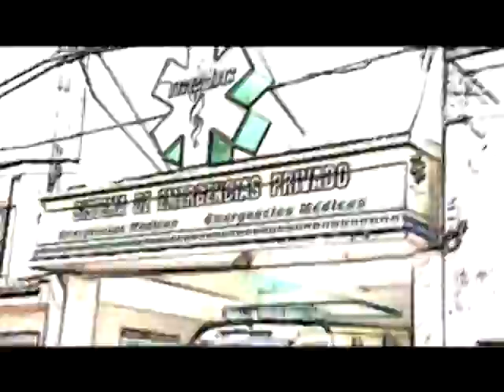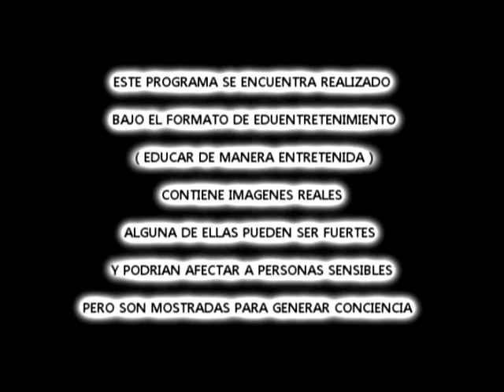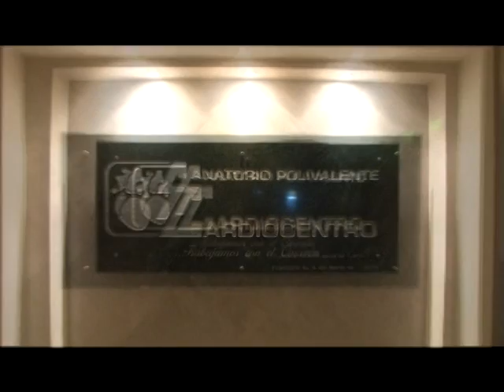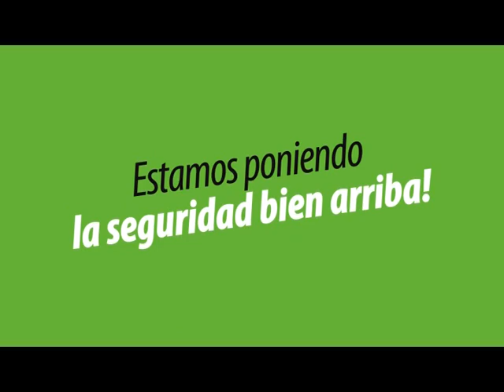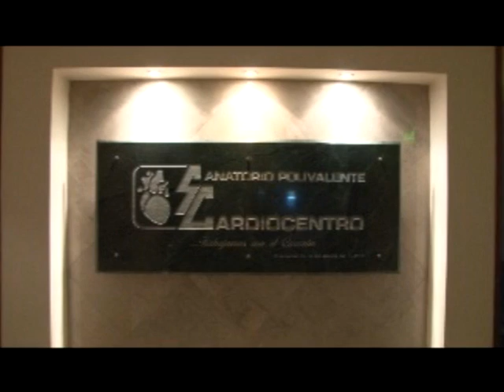Calle Corrientes 04 Programa Temporada3 2014